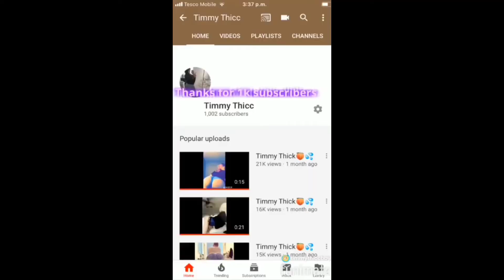TIMMY THICC HAS A YOUTUBE CHANNEL!?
Hello guys, guess what I just found out. Timmy thick has a YouTube channel. If you don't remember who timmy thick is he's a kid that used to shake his ass on Instagram. A boy with a big booty. I made a video on timmy thick actually being a boy where we also talked about what happened to timmy thick and jujubrazy. So today I am looking at timmy thick just like loveliveserve, ricegum and nessgod have

Hello my name is Jeremy also known as fresh jezz. I'm a youtuber who enjoys making content. I do anything from commentary to reactions to blogs to reviews to fitness. My channel is similar to KSI, ksiolajidebt, deji, pewdiepie, cyrus, scrubby, benji, Ricegum, willne, memeulous and many other funny youtubers. I am trying to hit 10k subs by the end of 2019 if you would want to help me hit my goal please hit the subscribe button turn on notifications and like the video.

BTW my descriptions are cringy but I get more views so idc.